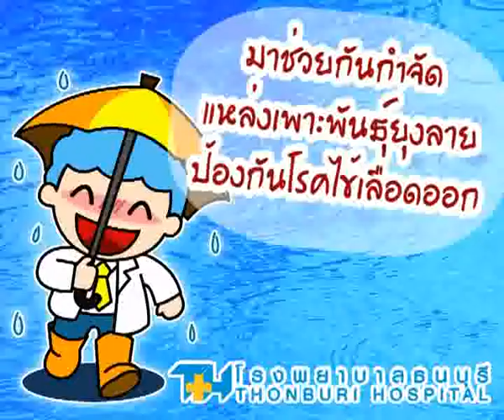แหล่งเพาะพันธุ์...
VDOMMS ส่งต่อความรู้สึกดีๆ ไม่ว่าจะเป็น บอกรัก,คิดถึง,หลับฝันดี,ทักทาย และหลากหลายอารมณ์อีกมากมาย จาก โรงพยาบาลธนบุรี
รับชม VDOMMSแทนความรู้สึกดีๆ ต่อได้ที่